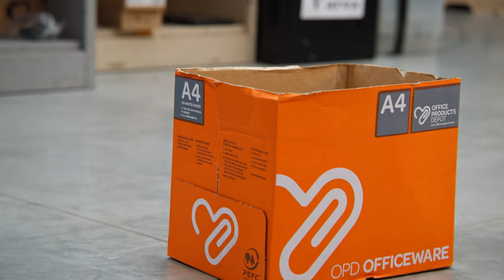Playing games at work - Bad Sport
Alan and Adam's fun game at work is absolutely ruined by Rowan when he comes in being a bad sport.